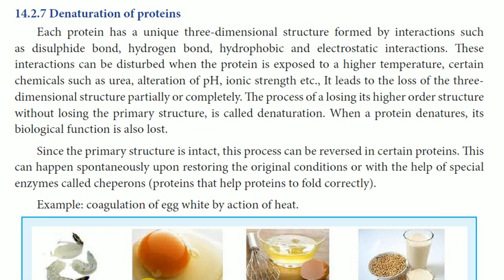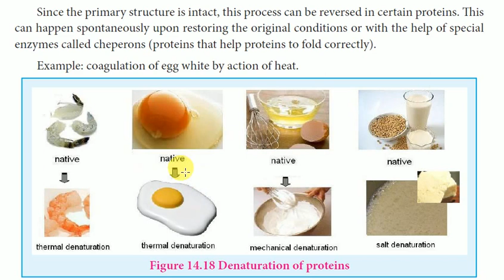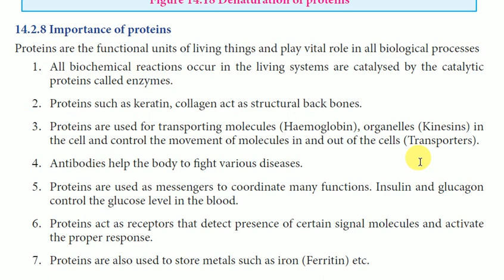Denature of Protein | Class 12 Chemistry | Tamil | Unit 14 | Biomolecules | Chemistry Trending